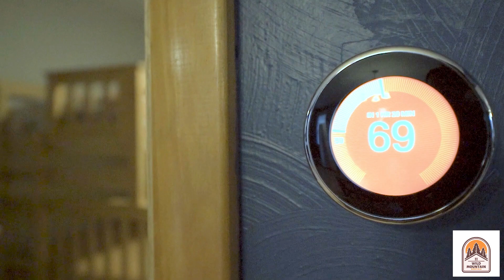150 Stewarton Rd, Mill Run, PA 15464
Welcome to this Comfy Bnb at 150 Stewarton Rd, Mill Run, PA 15464